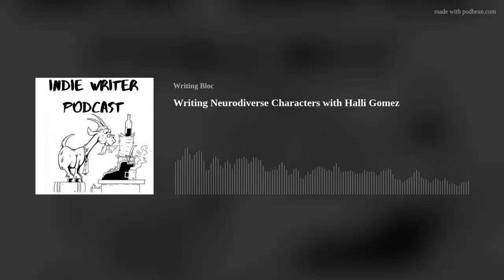Writing Neurodiverse Characters with Halli Gomez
Welcome to the Indie Writer Podcast where we talk about all things writing and indie publishing. Today we are excited to talk about Writing Neurodiverse Characters with Halli Gomez.
Halli Gomez writes for children and young adults and works at her independent bookstore. She has written several stories with neurodivergent characters including her young adult novel, LIST OF TEN. When no one is looking, she sock skates through the house and talks to dogs like they are human. When people are looking, she enjoys reading, outdoors, and breaking out of escape rooms with her family. Halli lives in North Carolina with her husband, two boys, and two dogs.

RESOURCES MENTIONED:
Heroine by Mindy Mcginnis
Kiss and Repeat by Heather Truett
We Need Diverse Books
Donald Mass Seminars

KEEP UP WITH OUR GUEST!

Check out the following books by our Patrons!
Deadly Declarations by Landis Wade
Mission 51 by Fernando Crôtte